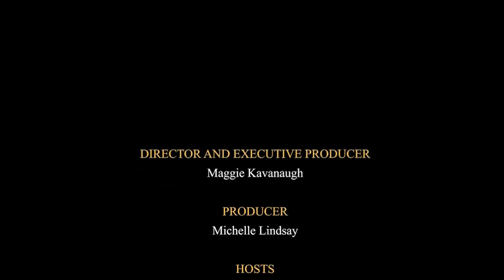Sit down with Dr Noemi X Oliver "The Lord Provides"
Join us for an inspiring conversation with Dr. Noemi X Oliver as she shares her testimony of God's faithfulness and provision. From life-changing challenges to extraordinary breakthroughs, Dr. Oliver discusses how her faith has guided her journey. Be encouraged and reminded that no matter the circumstances, The Lord Provides! Don't miss this heartfelt discussion filled with wisdom, hope, and inspiration. 🌟